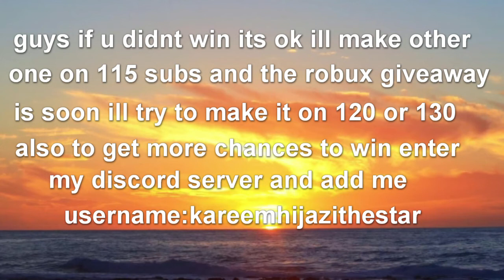THE SHOUTOUT!!!!!!!!!!!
enjoy your robux.

if the code did not work that means you are late or the code has expired.